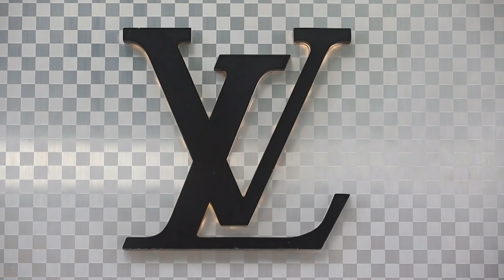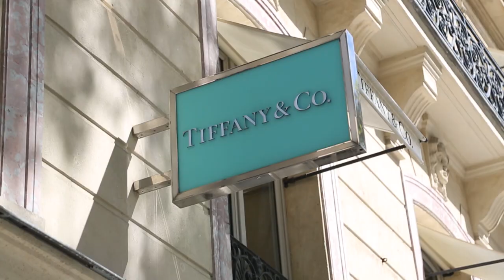Does LVMH Have a Succession Plan for Arnault?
It’s become Europe’s first company to reach a market capitalization of 400 billion dollars. French luxury group LVMH reports its full-year earnings tonight (Thursday) after market close. The recent management reshuffles at the helm of the luxury empire has also fueled speculation about billionaire Bernard Arnault’s succession plan.